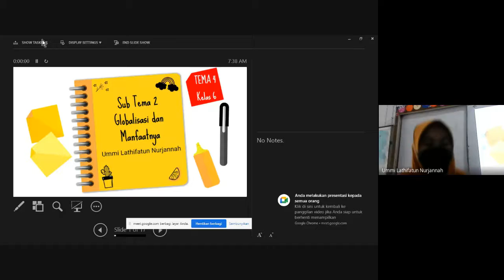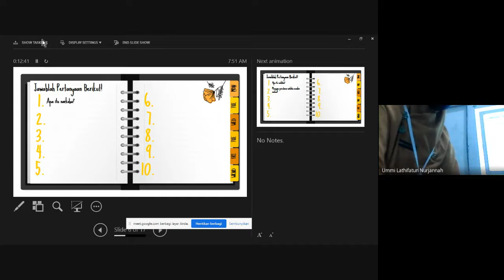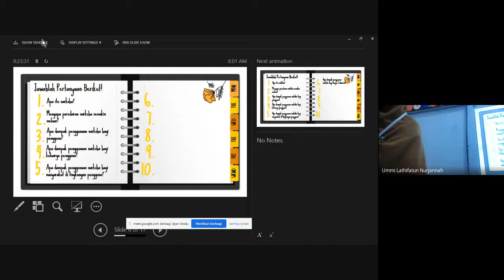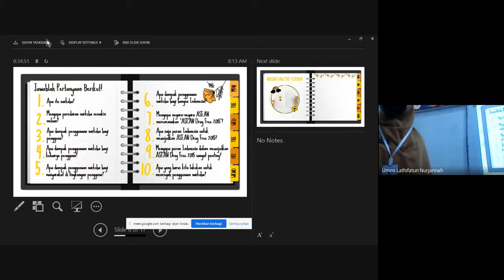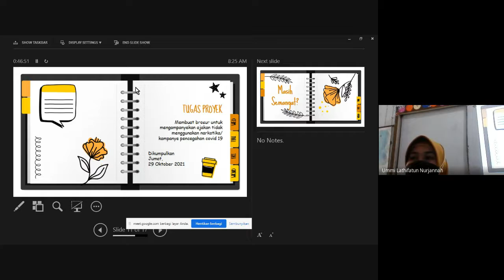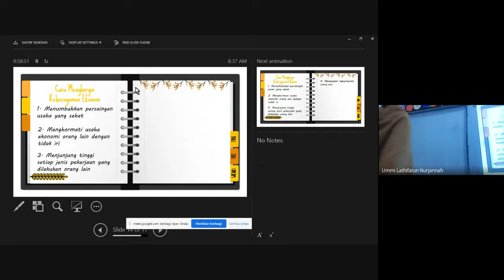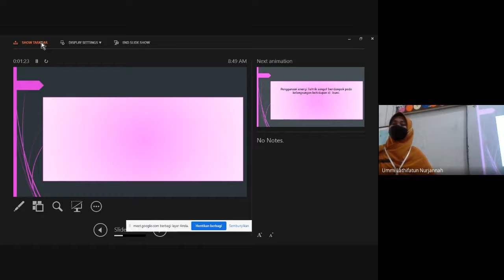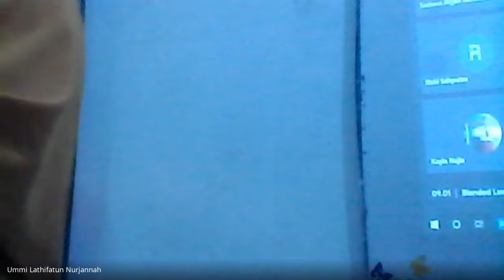Blanded Learning Kelas 6C SDN Pademangan Timur 03 Jumat, 22 Oktober 2021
Tema 4
Sub Tema 2